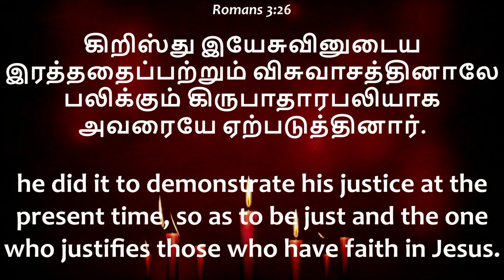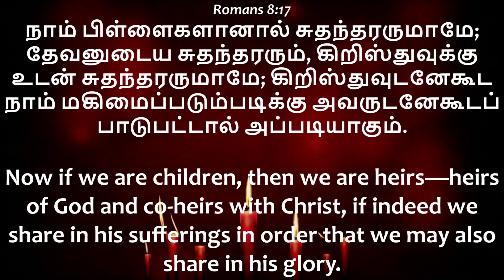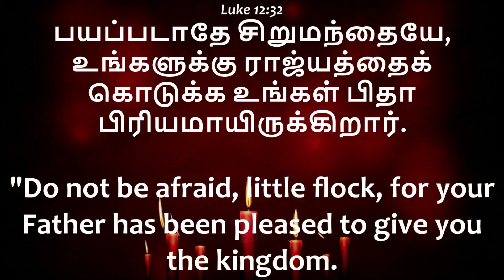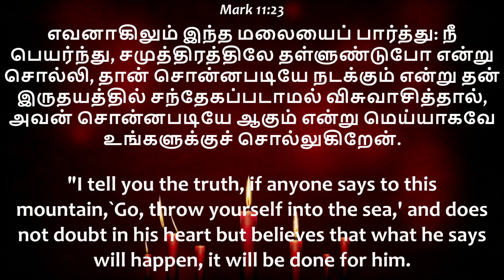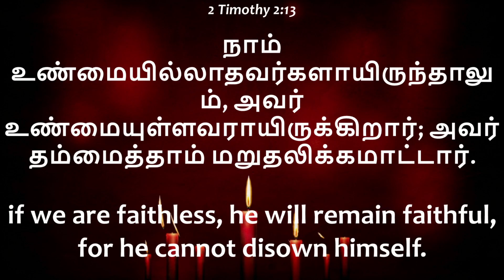FATHER’S DAY SUNDAY SERVICE (Sermon)| Dr. Alagarasu | 16/06/2024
MTC Nigdi, Sunday Worship Service
Rev. Emil Jebasingh
Rev. Jacob Jabaraj